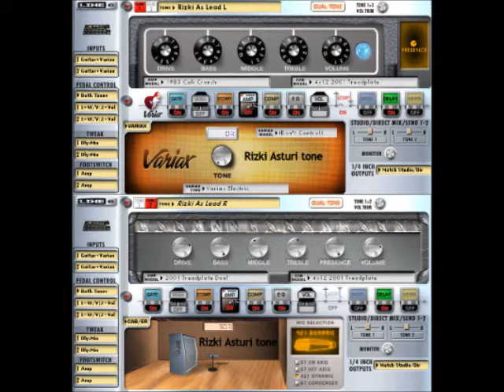Rizki Asturi Lick and Tone 2011